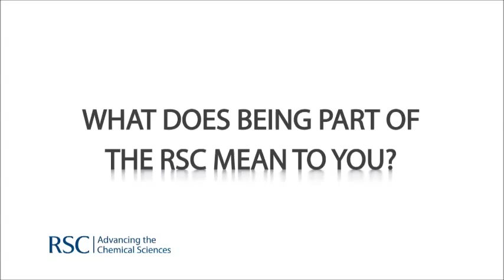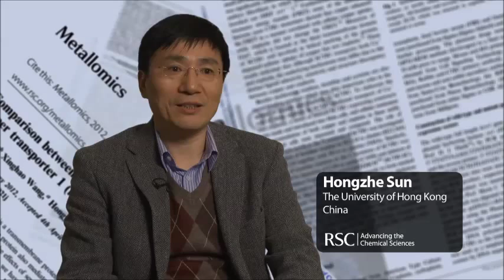What does being part of the Royal Society of Chemistry mean to you?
The Royal Society of Chemistry is the world's leading chemistry community, with over 48,000 members. In this video, some of our members share what they enjoy about being part of our community.